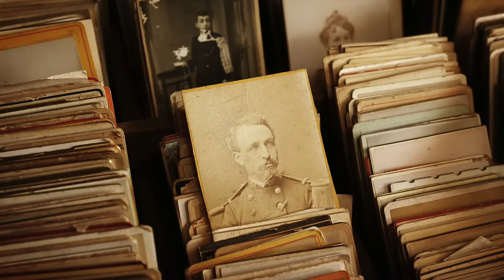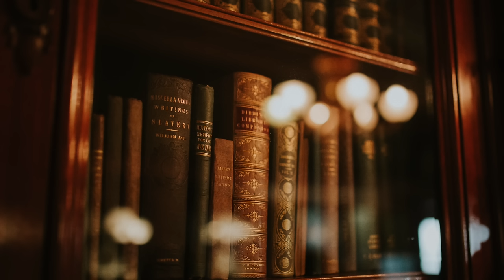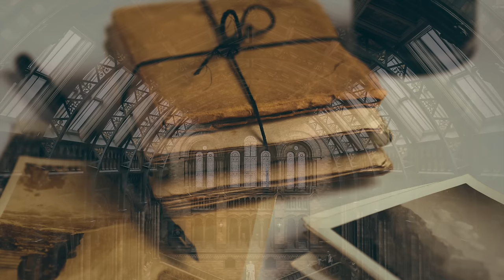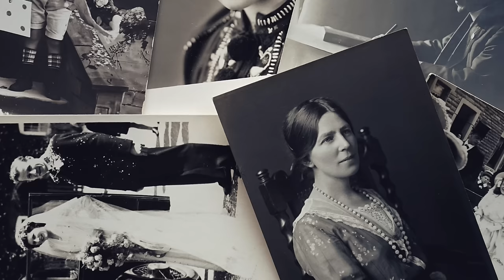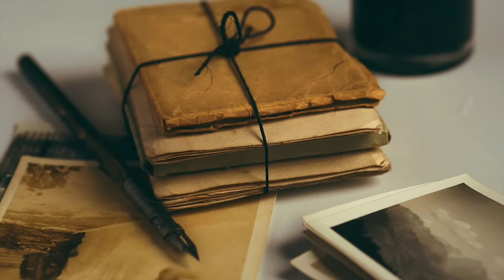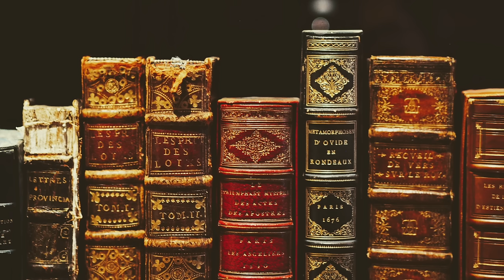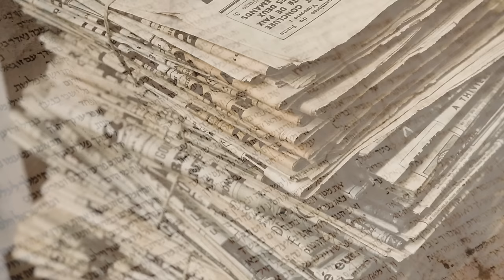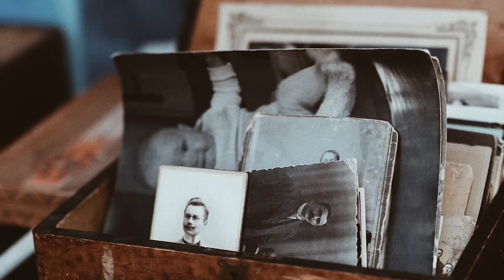Wilczy Szaniec - Zamach, który mógł zmienić bieg historii [reupload]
//Reupload odcinka z 2020 z powodu problemu z dźwiękiem - przy okazji dodałem kilka zdjęć. Przy okazji dajcie znać jak się podoba nowa muzyka w tle!

Zamach to czyn, który kojarzy się jednoznacznie negatywnie. To tak naprawdę akt terroru, to przemoc zadana po to, aby realizować własny cel. Zamach prawie zawsze jest społecznie potępiany. Co jednak, gdy celem zamachu jest Adolf Hitler? Czy taki zamach jest uzasadniony? Czy jedno zło usprawiedliwia drugie?

Opowiem wam dziś o tym, jak przedłużająca się wojna ze Związkiem Radzieckim, porażki na froncie wschodnim, coraz bardziej doskwierający głód oraz ciągłe naloty lotnicze sprawiły, że pułkownik Claus Von Stauffenberg postanowił zamachnąć się na najważniejszą postać Trzeciej Rzeszy – samego Adolfa Hitlera. Dowiecie się, jak pieczołowicie przygotowywano się do przewrotu wojskowego i jak kompletna drobnostka, pechowy zbieg okoliczności sprawił, że wszystko spaliło na panewce.

Dziękuję moim Patronom:  Dajecie mi wysokooktanowe paliwo do działania!